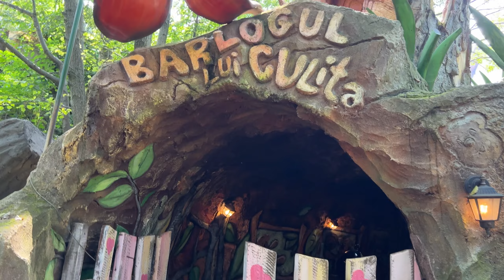Lucas Explores Enchanting Fairy-Tale City with Snow White, Fairies, Santa, Witches! 🏰✨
🏰✨ Join Lucas on a Whimsical Adventure in the Enchanted Valley of Fairy-Tale Cottages! 🌈👦 In this captivating video, Lucas explores a magical city inspired by Snow White, Santa Claus, mystical witches, and enchanting fairies—all nestled in the breathtaking Valley of Fairies.

🍎🎅 **Magical Highlights:**
- **Snow White's Retreat:** Step into the charming cottage of Snow White, surrounded by apple orchards and delightful forest creatures.
- **Santa's Haven:** Discover the festive wonders of Santa Claus's workshop, filled with holiday cheer and secrets of the North Pole.
- **Witches' Mysterious Abode:** Peek into the home of mysterious witches, where spells and enchanting tales unfold in every corner.
- **Fairy Garden Delight:** Encounter ethereal fairies, each with a unique story, in a mesmerizing garden where magic comes to life.

🌟 **Why Watch?**
- **Immersive Storytelling:** Lucas takes you on an imaginative journey through a storybook city in the magical Valley of Fairies.
- **Educational Entertainment:** Learn about beloved characters and their enchanting tales in a fun and engaging way.
- **Family-Friendly Wonderland:** Share delightful moments with Lucas as he discovers the magic that unfolds in this enchanting valley.